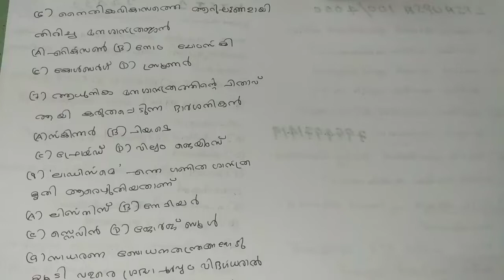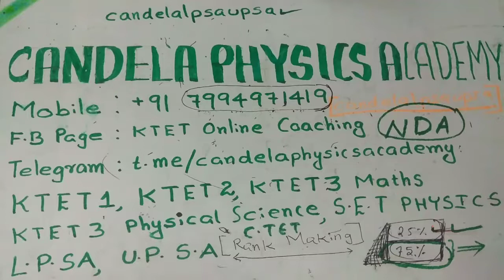KTET previous year question papers and answer key||KTET online coaching||K.TET category 1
Educational video regarding K.TET category 1 examination